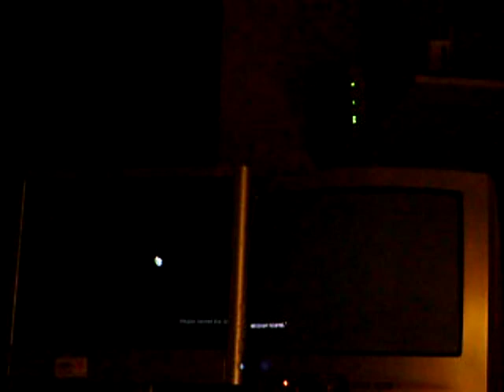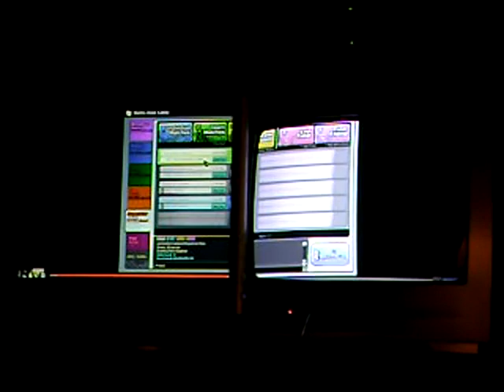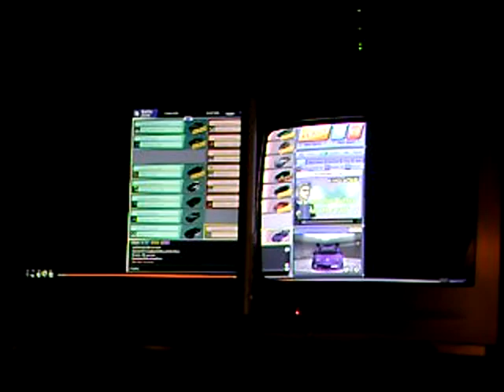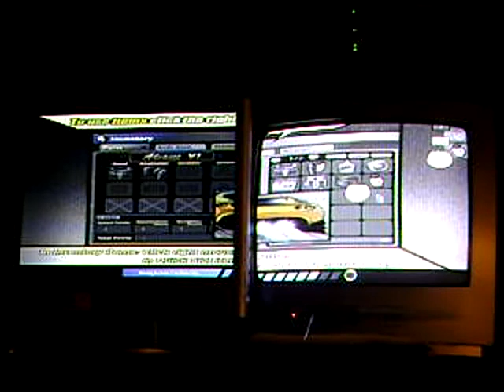Parte 2 de video dualview dc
k, this is the final video of dualview on drift city, as u can see 2 monitors arent good for racing xD, but if u want to do freeroam, rt or something in the city, then is really helpful, u can see a lot more in the screen, ok, my gaming rig:
HP Pavilion W5030la
Windows XP SP3
1.5gb Dual ddr ram
Evga Geforce 6200(PCI,256mb,64bits,SM3.0)
120gb HDD & Sony 80gb external disk.
2 amplifiers as surround system
350Watts power

ok para la comunidad latina!!!, ps aki esta el video donde muestro komo se juega en dualview o dos pantallas unidas, ps para korrer d plano no xD, para korrer se necesitarian 3 monitores o jugar en 1 solo, ahora si es pera ir al rt, o hacer deliverys, estar en la ciudad es muy bueno tener 2 o mas monitores, se siente mas libertad para ver, hay mas espacio en la pantalla y ps todo se agranda hehe, espero lo disfruten, comenten sabiamente :) y viva la komunidad del DC!!!